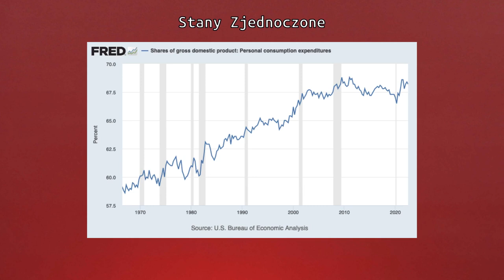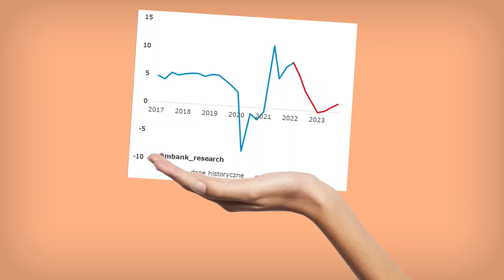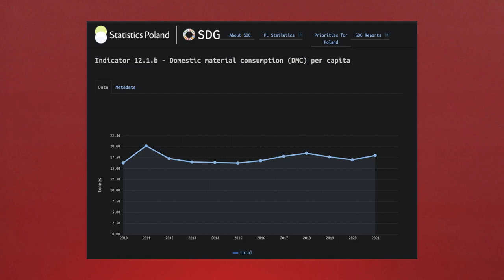się myli, ale się z nimi zgadzam...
Czasami lepiej po prostu zamilknąć, nawet jeśli ma się dobre intencje.

➡️🏦Wsparcie kanału: 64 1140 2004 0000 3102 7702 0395

-- 🎶Muzyka
Spying In The 60's - Sir Cubworth
Air - U.S. Air Force Strings